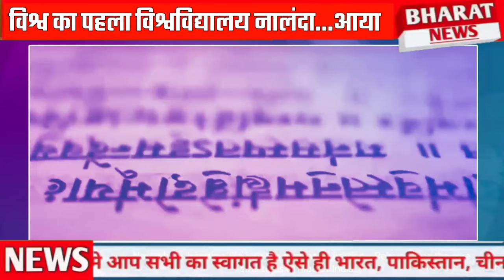Duniya ka pehla viswadalaye Nalanda 800 saal baad lauta Pakistan shocked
About channel